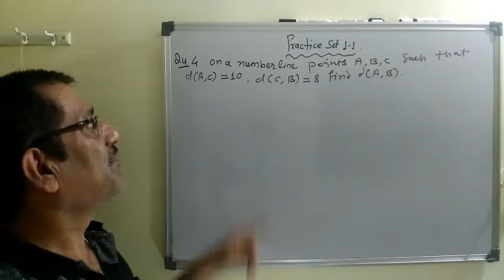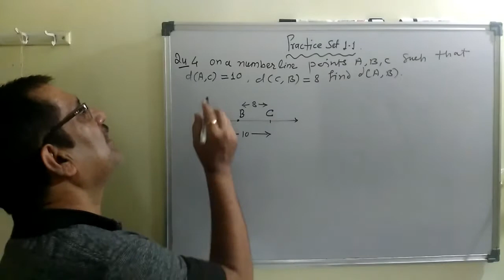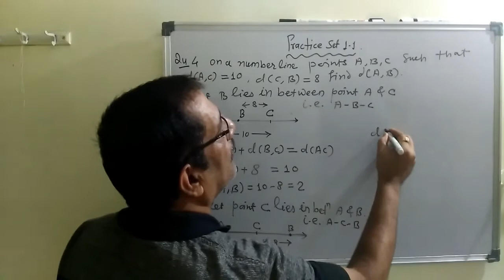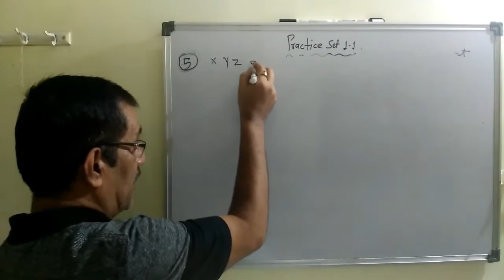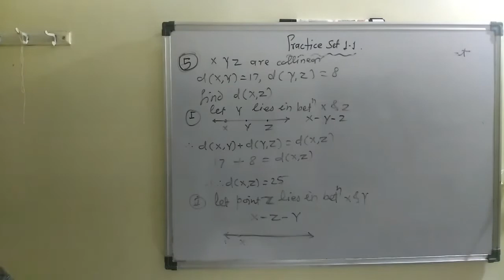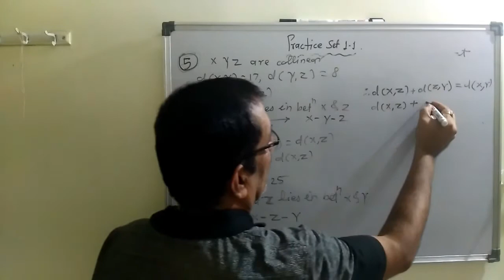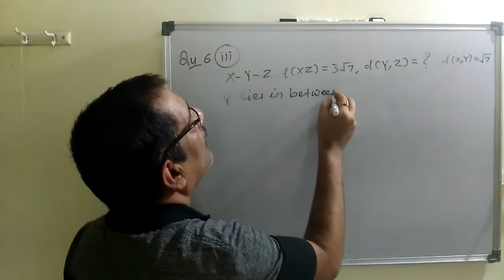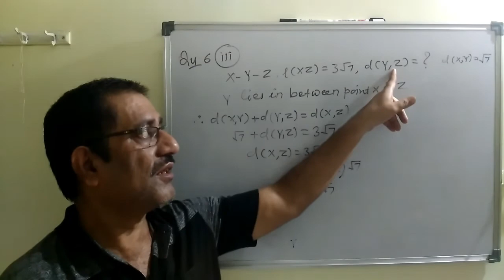Basic concepts of geometry video 3